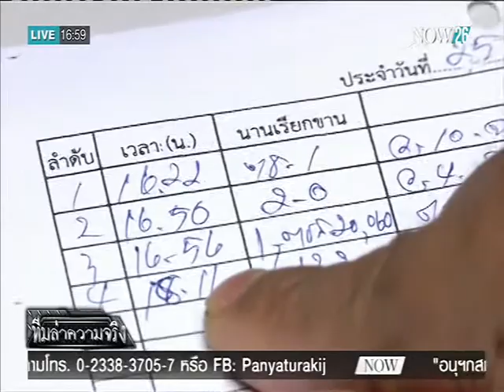สายตรวจรถตู้ป้องกันอาชญากรรม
พิกัดข่าวค่ำ ช่วง ทีมล่าความจริง : สายตรวจรถตู้ป้องกันอาชญากรรม "NOW26" 1-3-59